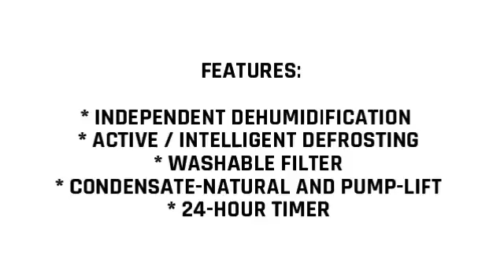Great Site for Finding Deals Online in Minisplitwarehouse.com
Great Site for Finding Deals Online in Minisplitwarehouse.com. YMGI Flat Panel 9000 Btu Ductless Heat Pump AC "Mini Package System" YMGI Mini Split Air Conditioner systems are perfect for use in high-rise building, hotels, homes, sunrooms, condos, resorts, factories and nursing rooms.